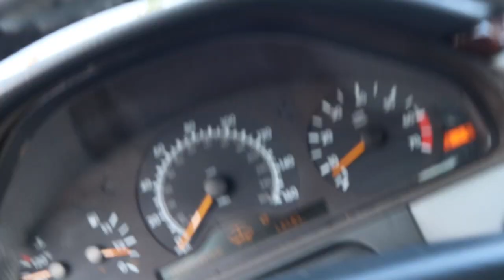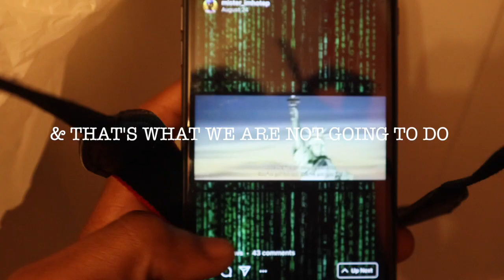HiGH SOCiETY PRESENTS - JARROD COOK Ep. 1 (First Vlog & GIVING AWAY 1,000$)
This video is about jarrod cook